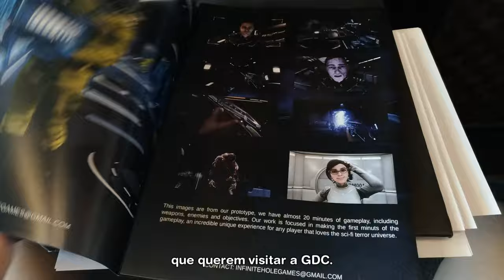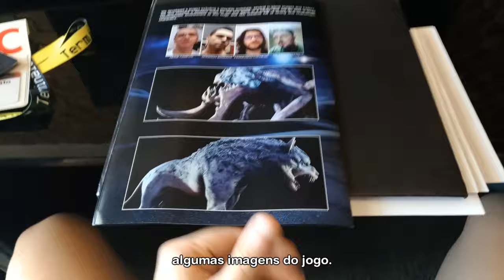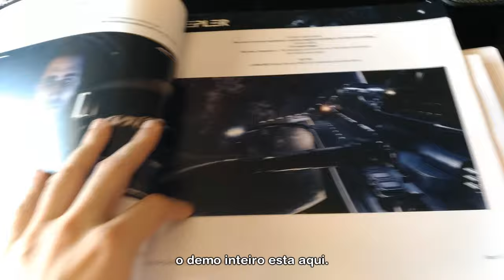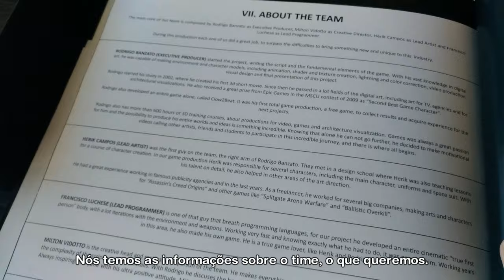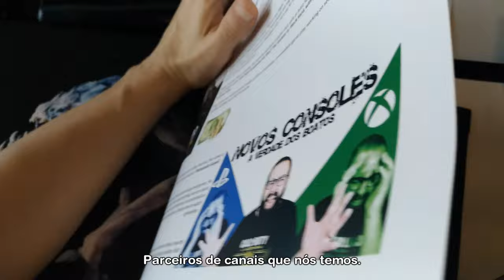The art book we made for GDC 2019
Sci-fi Horror games, that is all about Shadows of Kepler. We love this universe and we want to present to you a little of the material we had on GDC. To know more, check it out our